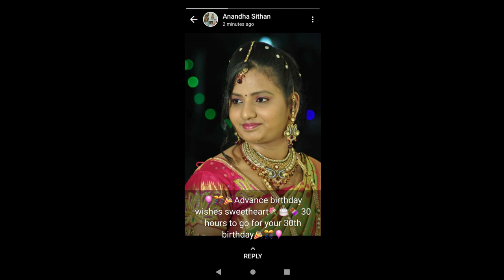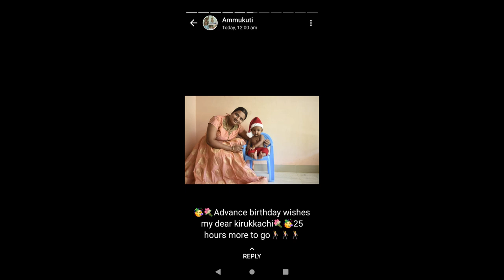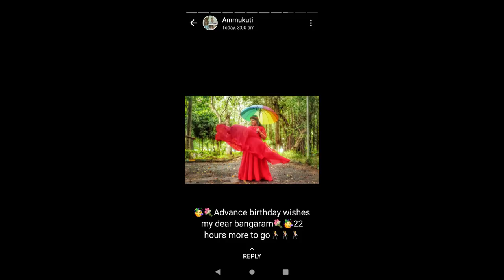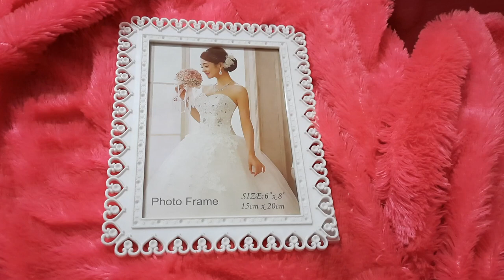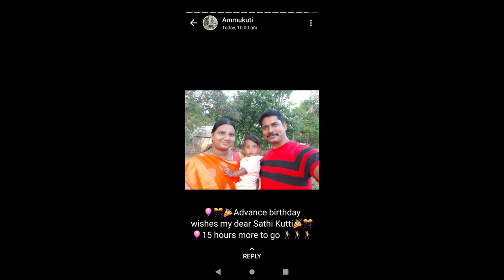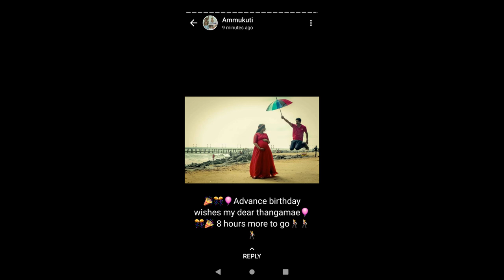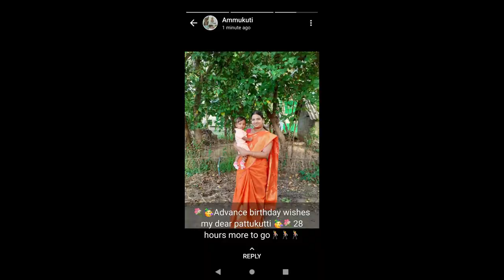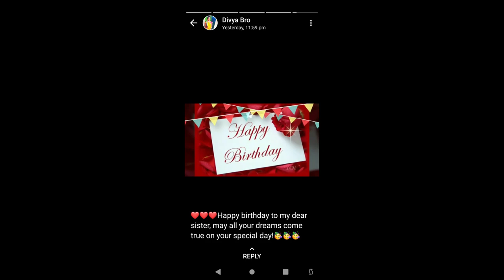My husband gifted me 30 hours to go Birthday Gifts || 100 days Challenge with Sathiya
Please support my sister channel.

And don’t forget to leave your valuable feedbacks in